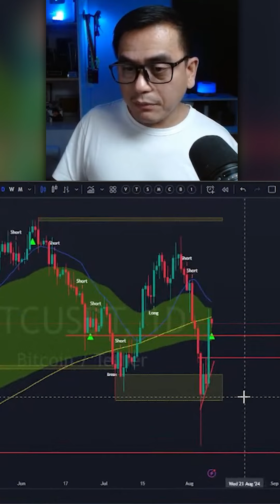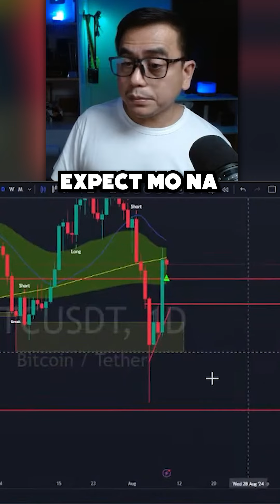Bitcoin Make Or Break Scenario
1. Access to our proprietary trading view indicator (TPAI or Tito Price Action Indicator)
2. Access to our private GC (discord server)
3. Copy Trade Tito G
4. Daily BTC TA update - this is the possible general direction of BTC for the next few days to a week.
5. Weekly learnings - everyweek we share new trading ideas or lessons.
6. Weekly update - Economic news and upcoming events for the week.
7. Trade Ideas - We regularly share possible trade ideas sa mga coins that is in our watch list for you to study.  You may or may not follow the trade idea. We don't give buy/sell signals here.
8. Direct access to Tito G via PM or ask quesions in our discord GC.

Bitcoin Make Or Break